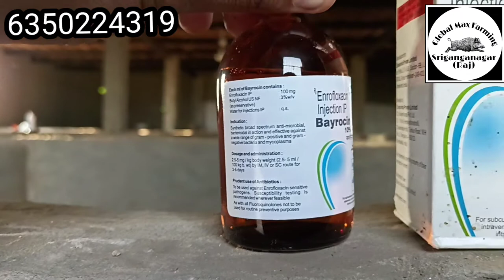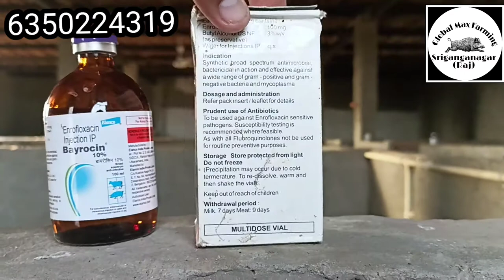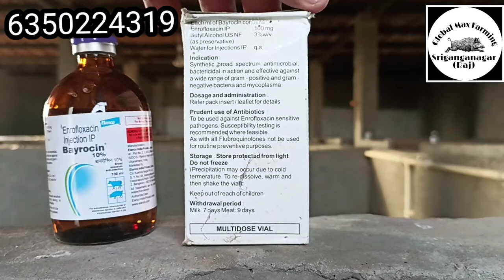Bayrocin injection ka pig farm ke ander use( पिग फार्म पर कई बीमारियों की एक दवा)